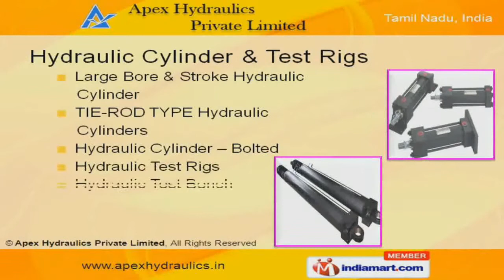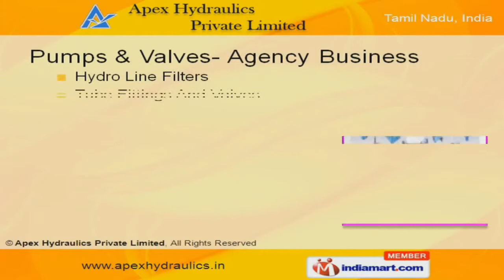Hydraulic Presses by Apex Hydraulics Private Limited, Chennai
Welcome to Apex Hydraulics Pvt Ltd, Manufacturer & Supplier of Hydraulic System, Cylinder & machines. The company was established in 2008 at Chennai. Ultra modern manufacturing plants, High-grade raw materials & Reliable vendor base are the assets of our organization.Assured quality, Timely delivery schedule & Capacious warehousing facility have helped us to attain an unrivalled position in the market.We offer a wide gamut of Gas Control Panel, Hydraulic Presses, Pumps & Valves Agency Business. Engineered with precision, our assortment of hydraulic presses comes adored for its application specific design, optimum performance and long functional life.Our Hydraulic Cylinders, Test rigs and bench are extremely reliable.Hydraulic power packs, scissor lift and lifting platform offered by us are widely appreciated in the market. We also provide Nitrogen Gas Control Panels at reasonable prices.Some of well known types of Pumps & Valves- Agency Business are Hydro line Filters, Compact Power Pack & Supremo Gear Pumps.